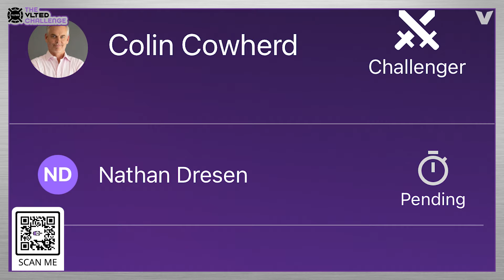Colin Cowherd reveals his boldest predictions for NFL Week 16 | VLTED Challenge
Colin Cowherd & Jason McIntyre make bold predictions for NFL Week 16. Will the Dallas Cowboys cover vs. the Miami Dolphins? Will the Baltimore Ravens cover vs. the San Francisco 49ers? And will the Buffalo Bills make the Super Bowl? Find out in The VLTED Challenge.